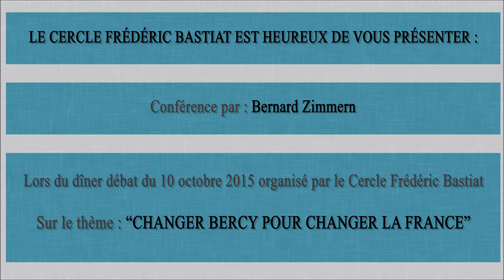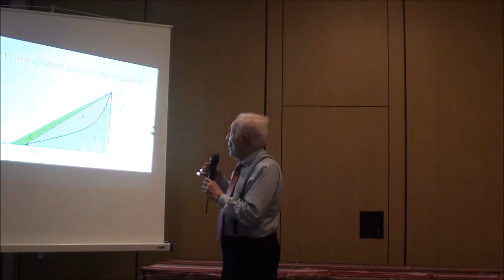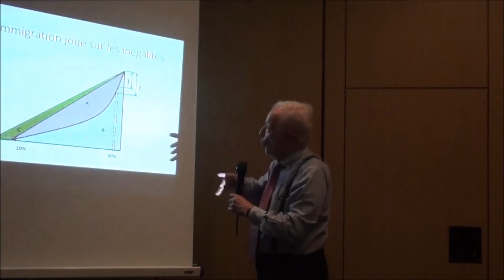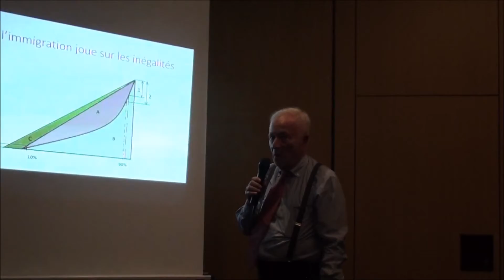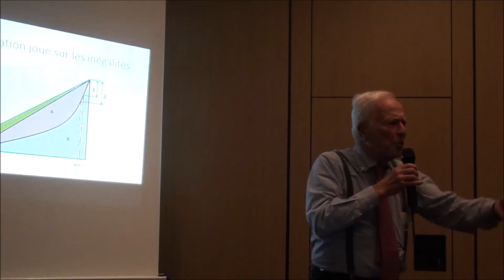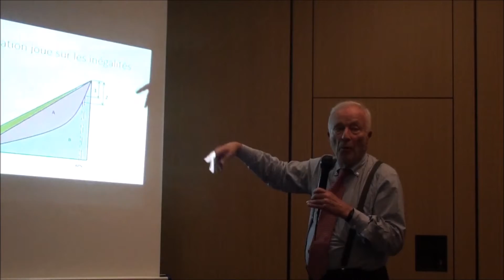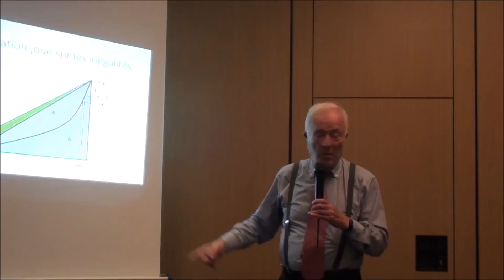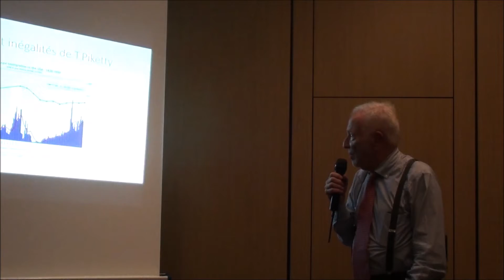"Changer Bercy pour changer la France" par Bernard Zimmern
Conférence donnée le 10 octobre 2015 devant le Cercle Frédéric Bastiat

Bernard Zimmern :
X, ENA, après 6 ans Renault et 10 ans directeur à la CEGOS, crée une société pour ses inventions de compresseurs rotatifs, émigre aux États-Unis en 1983. Il y découvre le rôle clé des think-tanks dans la défense de la Société Civile et crée en France en 1985 l’iFRAP, reconnue fondation RUP en 2009, en 2005, l’IRDEME pour développer la démographie des entreprises, quasiment ignorée en France, et, en 2013, une association de chefs d’entreprise récemment retraités, IMPACTent, pour reprendre contrôle des politiques publiques, et d’abord de celle de l’emploi.

"Les riches sont la solution, pas le problème", tel est le leitmotiv et le sous-titre de l'essai, Changer Bercy pour changer la France (éd. Tatamis), que Bernard Zimmern vient de faire paraître.
Cet essai est un testament des efforts dépensés depuis près de 30 ans pour faire comprendre à nos élites politiques ou administratives que nous ne pourrons pas sortir du chômage sans développer les Business Angels indépendants, ceux qui mettent de 100.000 à 1 million d’euros dans l’amorçage de nouvelles entreprises.
En effet, les entreprises existantes perdent toutes en moyenne des emplois et seules les entreprises nouvelles en créent, remplaçant les emplois qui disparaissent du fait de la destruction créatrice schumpétérienne.
Mais entre les 100.000 euros ou dollars que peut réunir le créateur d’entreprise grâce à ses fonds de tiroir et sa famille, et les fonds d’institutions de capital-risque, les premiers à intervenir mais au-delà du million d’euros , seuls des investisseurs privés, agissant avec leur argent propre, et apportant leur expérience et leurs réseaux, sont capables de faire franchir aux entreprises qui naissent, la vallée de la Mort.
Ce sont les Business Angels qui sont à plus des 2/3 des entrepreneurs...